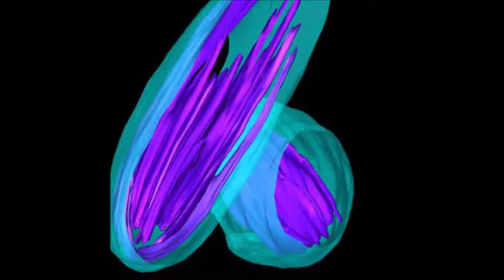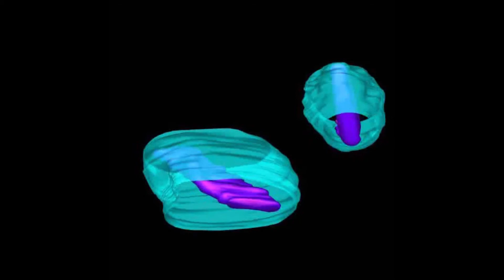Repeat domain-associated O-glycans govern PMEL fibrillar sheet architecture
Repeat domain-associated O-glycans govern PMEL fibrillar sheet architecture. Morven Graham et al (2019), Scientific Reports

PMEL is a pigment cell-specific protein that forms a functional amyloid matrix in melanosomes. The matrix consists of well-separated fibrillar sheets on which the pigment melanin is deposited. Using electron tomography, we demonstrate that this sheet architecture is governed by the PMEL repeat (RPT) domain, which associates with the amyloid as an accessory proteolytic fragment.

Thus, the RPT domain is dispensable for amyloid formation as such but shapes the morphology of the matrix, probably in order to maximize the surface area available for pigment adsorption. Although the primary amino acid sequence of the RPT domain differs vastly among various vertebrates, we show that it is a functionally conserved, interchangeable module.

RPT domains of all species are predicted to be very highly O-glycosylated, which is likely the common defining feature of this domain. O-glycosylation is indeed essential for RPT domain function and the establishment of the PMEL sheet architecture. Thus, O-glycosylation, not amino acid sequence, appears to be the major factor governing the characteristic PMEL amyloid morphology.